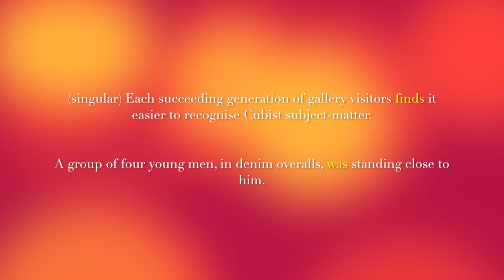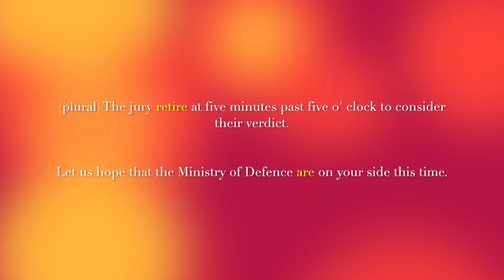Collective nouns | SVA Rules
Some say, "Jury was right", some say, "Jury were right". So, who is right?

The topic of COLLECTIVE NOUNS has always been a hot potato in the grammar world.

We finally give the whole truth in this lesson! Enjoy!🍿📺 😮

SucceedEng is a video channel dedicated to helping you learn, lead and succeed.